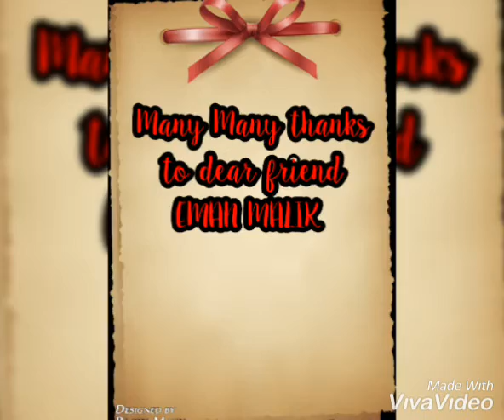My result of art contest